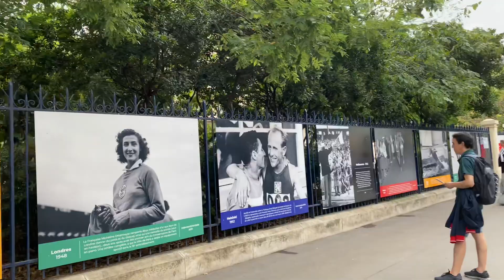🇫🇷Paris Walk Rue de Rivoli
Paris Walk
Rue de Rivoli    Paris, France